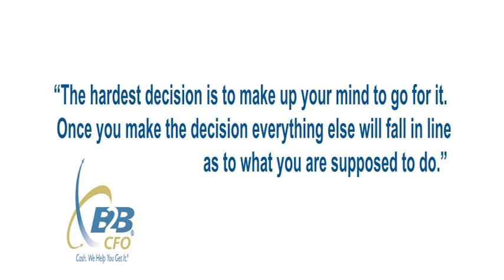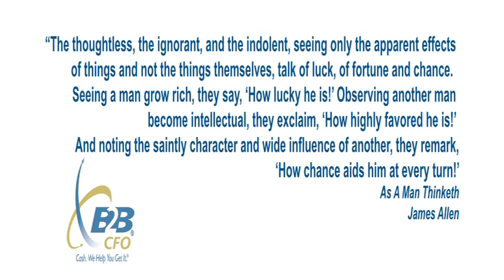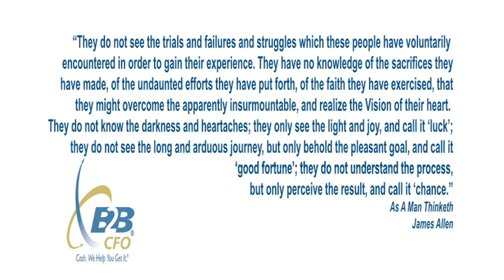A Career with B2B CFO - Introduction Video 3/3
Learn about a career as a part-time Chief Financial Officer with Jerry Mills, Founder and CEO of B2B CFO